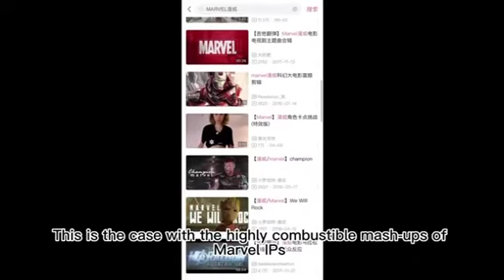2022年11月7日